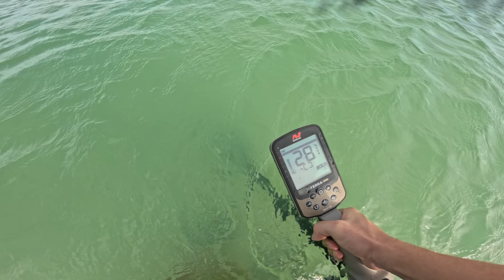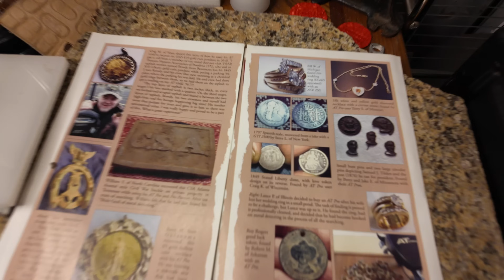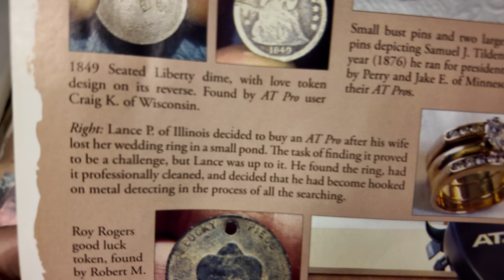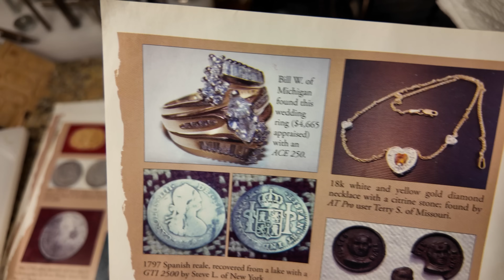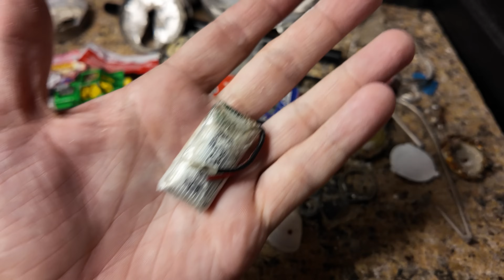TREASURE HUNTING a Big BEACH with my Metal Detector!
HELLO! Hope you're doing well today! Stay positive out there!
Today we are beach metal detecting with the new Minelab X-Terra ELITE metal detector.
The "TREASURE" is more than the finds.

Previous episode - This $479 Metal Detector PAID for ITSELF in ONE DAY!

I enjoy trying different metal detectors to keep things fresh and test how each works while learning their strengths and weaknesses along the way.

Metal Detectors I currently use in my videos:
In this video I was testing the Minelab X-Terra ELITE.
Nokta Legend
Garrett Ace Apex
Minelab Vanquish 440
Minelab X-Terra PRO
XP ORX
(TOO MANY!)

Gear I use while detecting-
Gopro Action Camera
Cheap Amazon Hand Digging Tool
XP Mi-6 Pinpointer